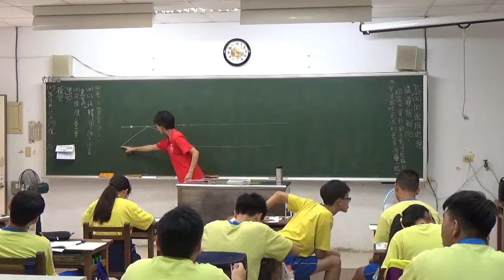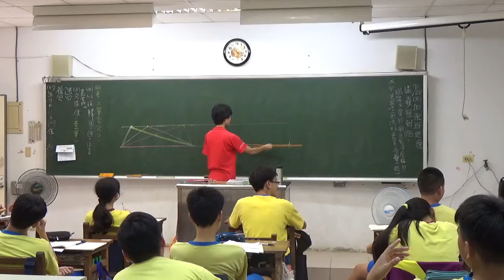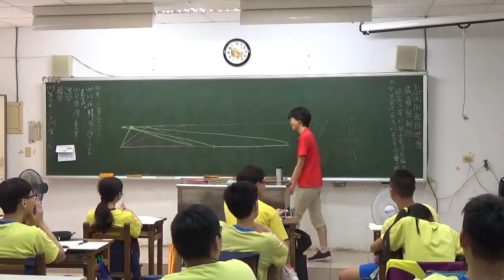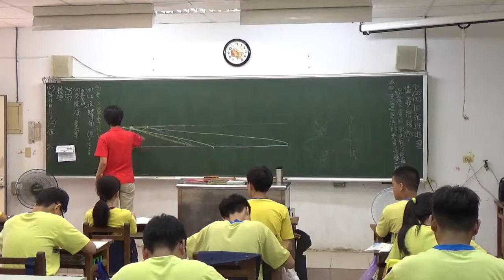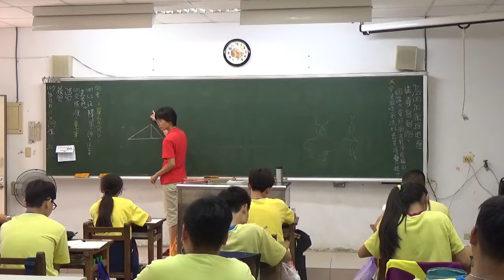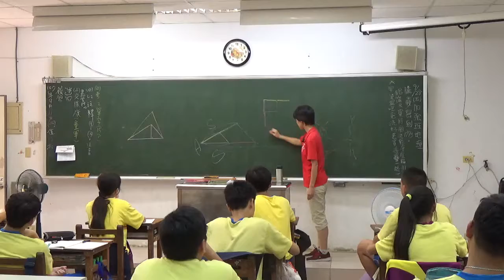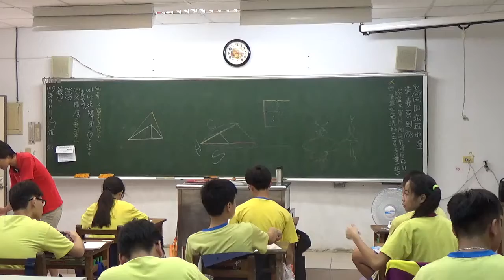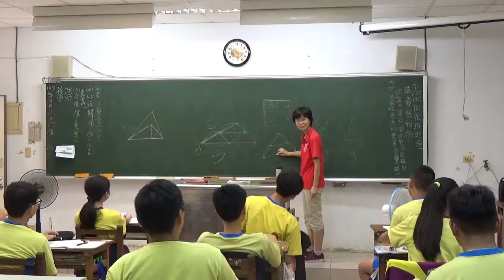20180911 梅仙談數學 面積+比例1 琉球國中901班